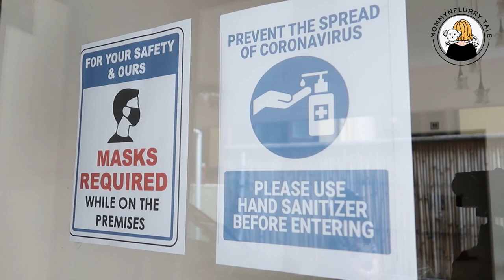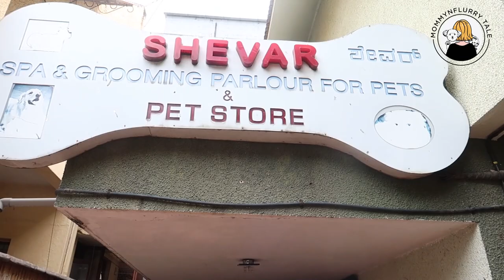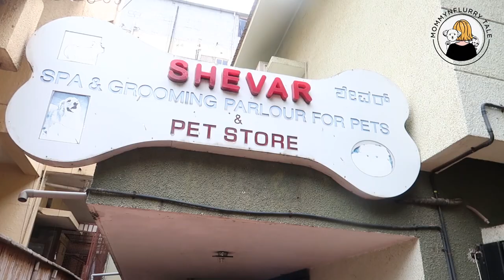Groomer Visit After A Long Time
Today indian petmom and indian vlogger sreedipa from mommynflurry tale is sharing Groomer Visit After A Long Time where she is seen taking my dog to the groomer after a long time with two cute Shih tzus.

Our Bengali Channel : @vlogkoribhalobese

Wags & Hugs
MommyNFlurry